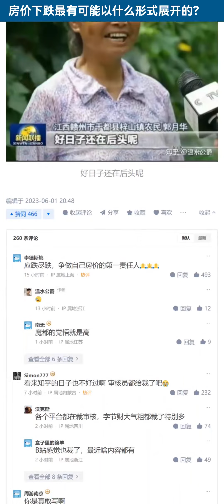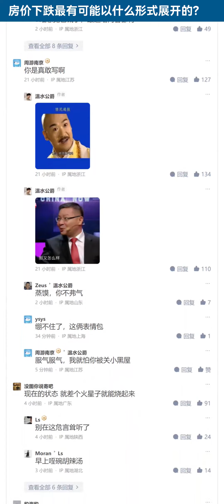房价下跌最有可能以什么形式展开的？